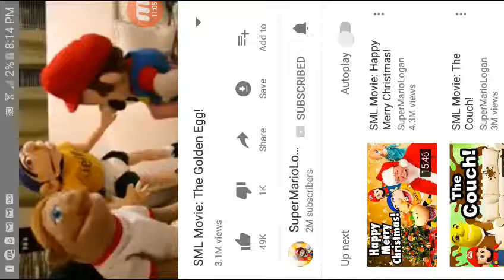Jeffy the movie EASTER (2000)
☆☆☆☆ 2000

a retarted 12 year old named jeffy is soo retard

Cast:
Mario Logan thirthyacre
Jeffy Lance Thirthyacre
Bowser jr Logan Thithyacre
Chef pepe Lovell Stanton
Black yoshi Lance Thirthyacre
Shrek Lance Thirthyacre
Bowser Lovell Stanton
Brooklyn tee guy Idk who is the name
Joseph lovell stanton
Cody idk